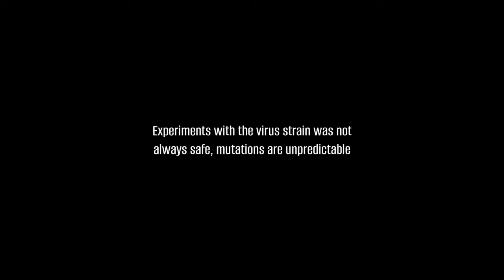Last Hope Bunker Zombie Survival Gameplay | I Got The First Copy Before Launch Day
Last Hope Bunker: Zombie Survival:
Step into a lost, post-apocalyptic zombie world, destroyed by a deadly virus. Explore the ruins and battle for your life while searching for the much-needed cure in this action-packed survival adventure. Find your family who is lost in this catastrophe. Bring peace to the world and your heart.